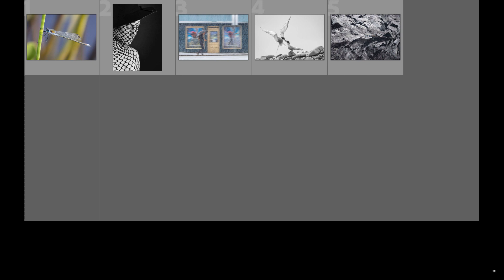Årets bilde 2022